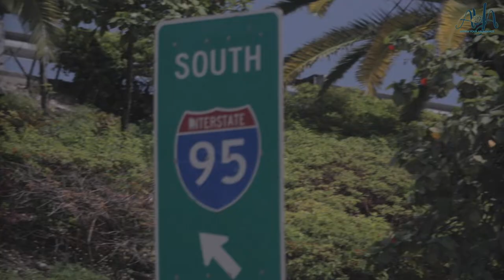MANIFEST YOUR DREAM W/ ACTOR & FORMER NFL PLAYER SINORICE MOSS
In this episode of The AYA Show, I sit down with Actor and Former NFL Player Sinorice Moss and we discuss all things mindset, from therapy to manifestation and everything in between. Join us and find out what it takes to master your mindset in order to manifest your dream.

Liked what you heard but want more personal assistance? Join us Wednesday Sept 30th at 8pm EST for our FREE Soul Strategy Webinar.

If you enjoy this episode, check out our short sister podcast Affirm Your Abundance where we affirm ourselves with 5 new affirmations every Monday through Friday. All podcast episodes are less than 5 minutes.

I love talking to you all directly and enjoy working together to create topics that YOU want to hear.